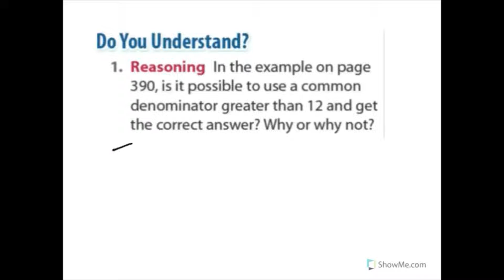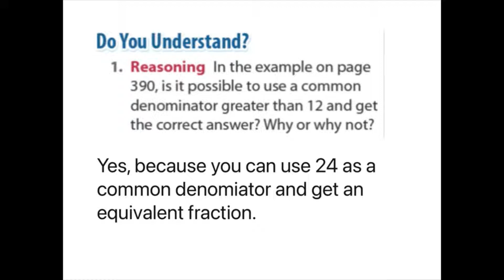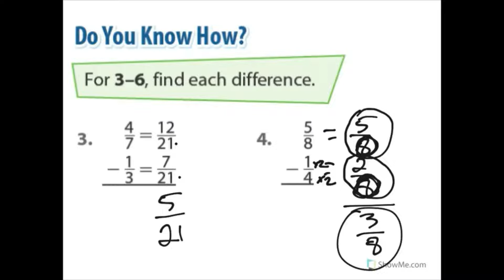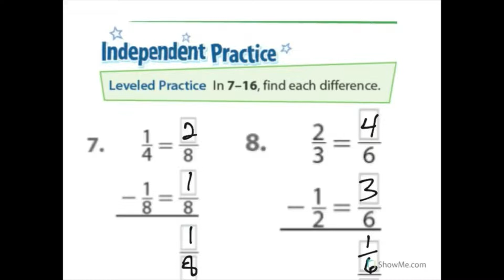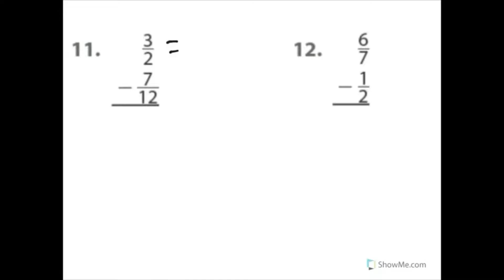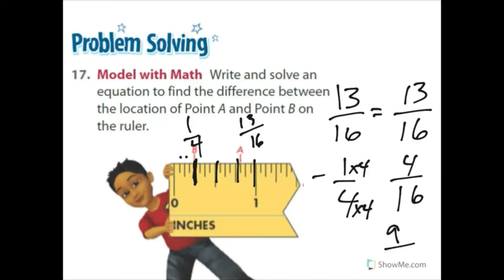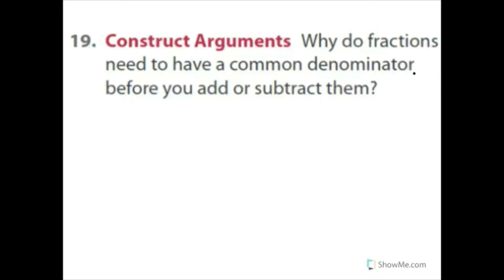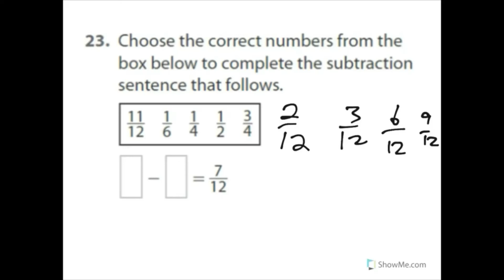7-4 Subtract Fractions with Unlike Denominators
Students will follow along in their enVision math workbooks on pages 391-392.